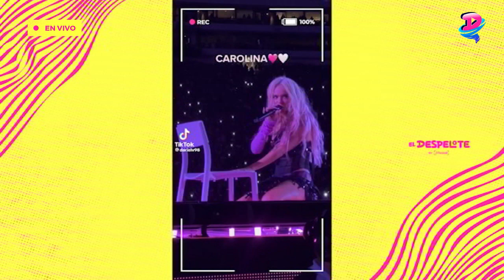EL BAILE SEXY DE KAROL G QUE PUSO A TODOS A SUDAR 😮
La sensacional cantante colombiana, Karol G, sorprendió a sus seguidores al mostrar sus increíbles habilidades de twerk durante su electrizante concierto.

No te quedes fuera y forma parte YA de El Chismógrafo

¡Somos El Farandi! Dando de qué hablar